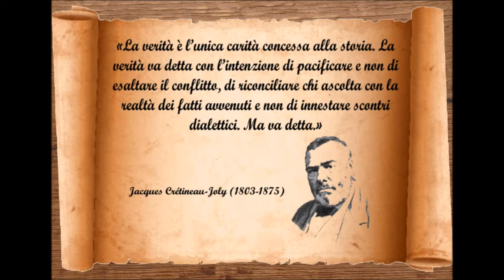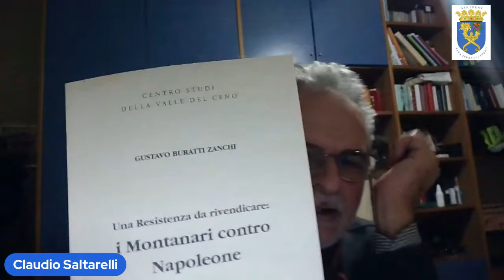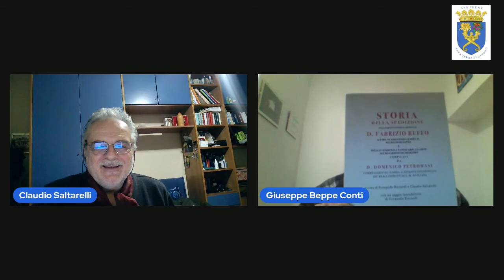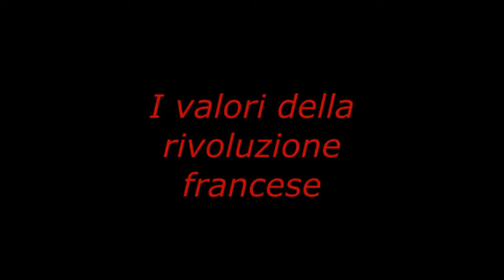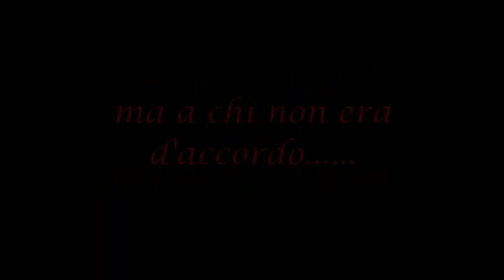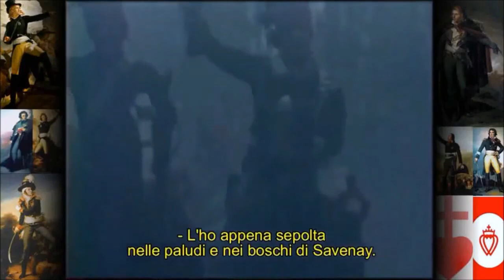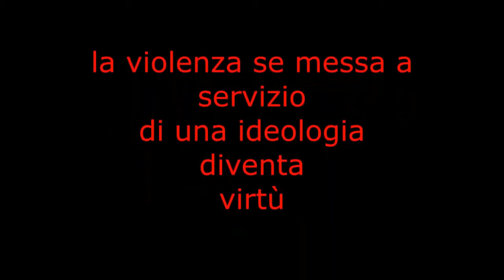I Montanari contro Napoleone, Insorgenza da rivendicare. Ne parliamo con Giuseppe Beppe Conti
Sigla e locandina curate da Raimondo Rotondi